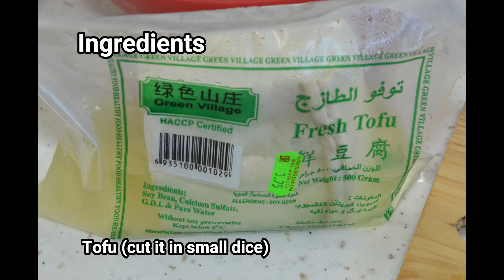Sisig tofu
Enjoy Cooking! :)